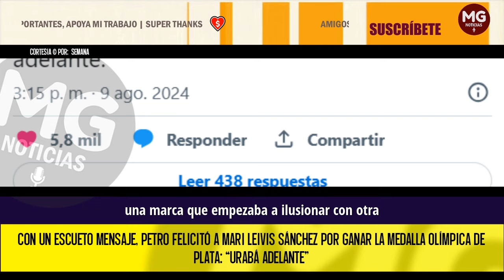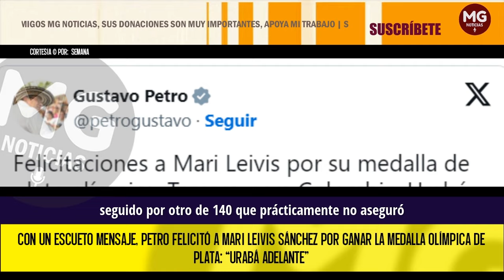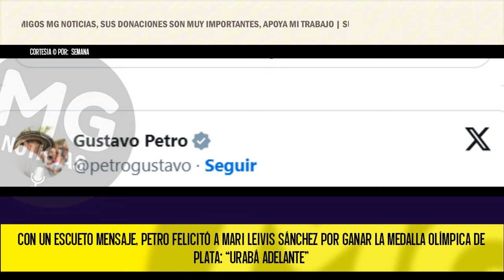❌ CON UN ESCUETO MENSAJE PETRO FELICITÓ A MARI LEIVIS SÁNCHEZ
En un escueto mensaje que publicó por medio de su cuenta personal de X, antes Twitter, el presidente Gustavo Petro felicitó a Mari Leivis Sánchez por obtener una importante victoria en los Juegos Olímpicos de París.
CONFIDENCIALES SEMANA